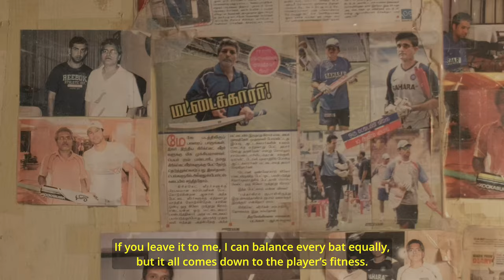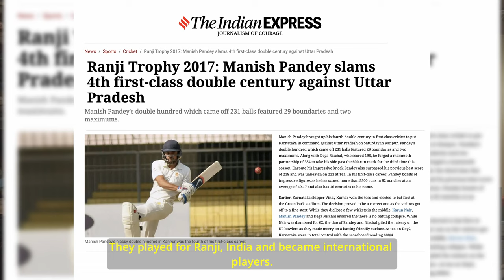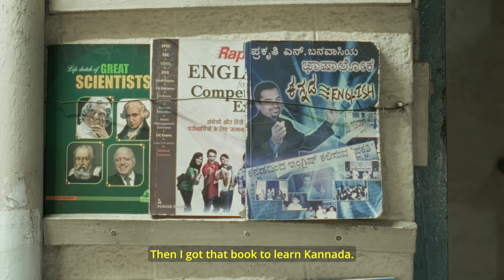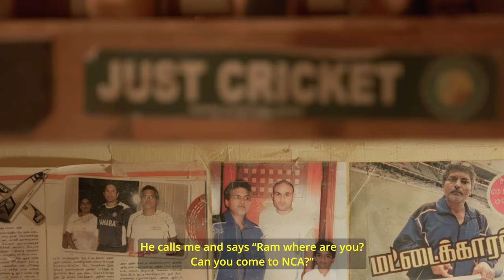Homegrown - EP 3 | The Willow Doctor | Ram Bhandari | Indian Cricket | Fujifilm | Bengaluru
Making a bat is as much of an art as it is to score runs with it. Ram Bhandari, a carpenter, became India's best bat repair and customization expert to some of India's greats like Sachin Tendulkar, Rahul Dravid, and Virender Sehwag. On the final episode of Homegrown, come watch how Ram Bhandari became who he is now.

Directed by Venu Gopal
Cinematography: Manish Jangid
Edit and D.I: Ashwin Iyer
Production: Sharan G C and Vikas Badiger
Special thanks to Ram Bhandari and his family

Shot on Fujifilm Xh2s camera as part of the B'LORE grant for BIC.